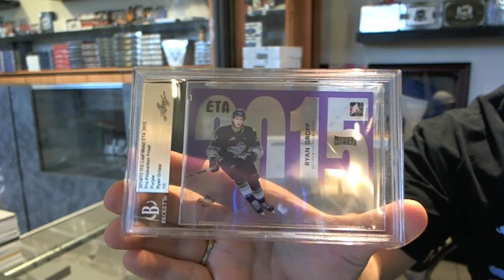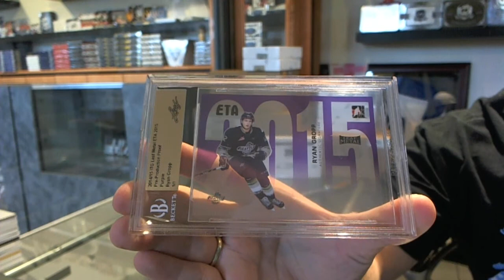Jafo1972`s 14-15 Leaf Metal Proof Hockey Box Break